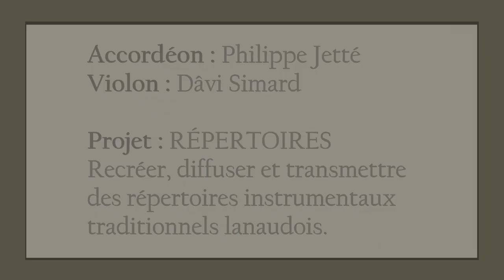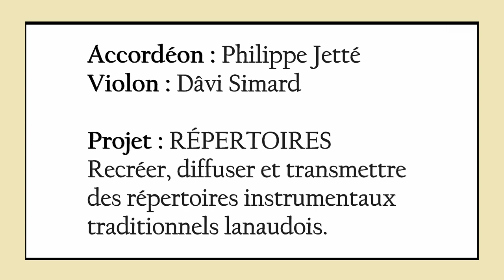MUSIQUE FOLKLORIQUE DU QUÉBEC | Capsule #88: Le Reel à Lucien Corriveau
Accordéon diatonique Castagnari en RÉ/DO#
00:00 Introduction
00:09 Tempo normal par Dâvi Simard (violon) et Philippe Jetté (accordéon)
01:51 Présentation
02:31 Tempo lent
07:44 Tempo moyen
09:01 Tempo normal
09:57 Générique

Dans cette capsule, Dâvi Simard, de Montréal, originaire de Saint-Félicien, Québec, joue au violon Le Reel à Lucien Corriveau (trad.) en sol, à différents tempos pour en faciliter l'apprentissage. Au début de la vidéo, il est accompagné de Philippe Jetté, de Saint-Jacques, Québec, à l’accordéon.

Répertoire de Lucien Corriveau
Archives Lanaudière, Fonds P0174 Philippe Jetté, s. Bernard Brisson, avec Yvon Corriveau, Piste no11

Merci au ministère de la Culture et des Communications du Québec pour le soutien financier

Bonne pratique !